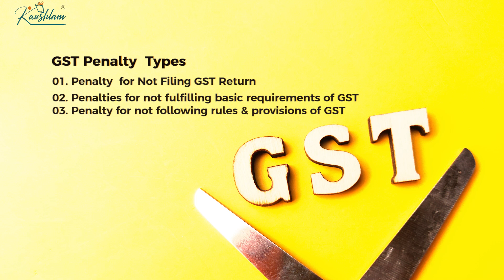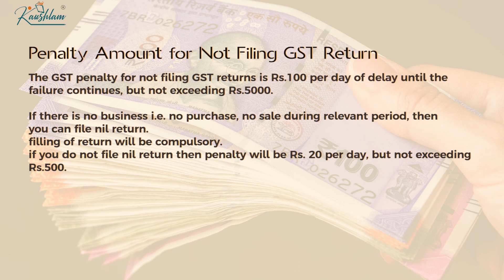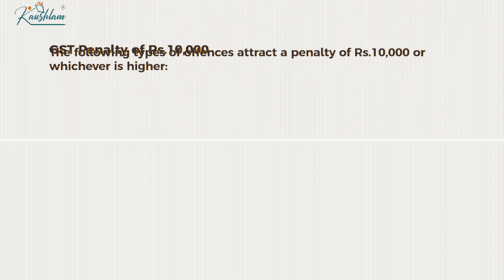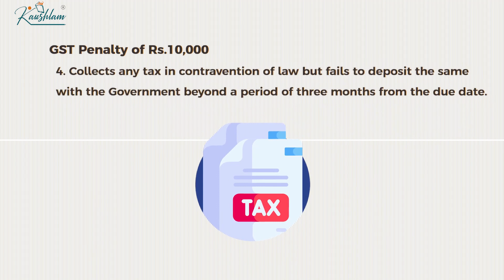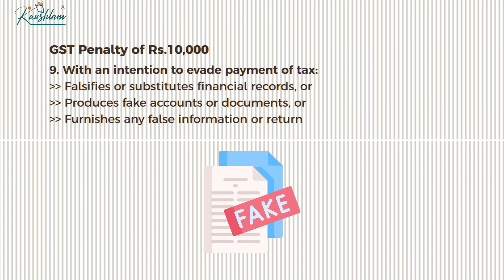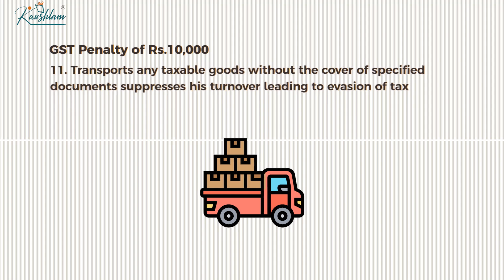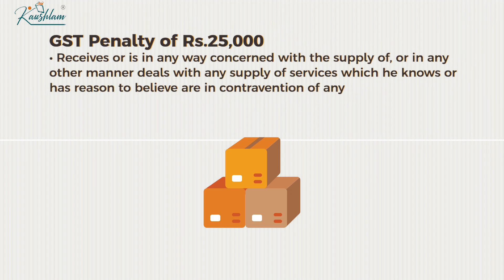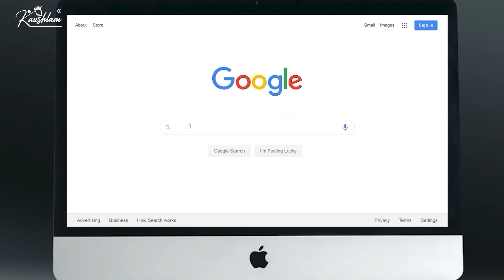GST Penalty Amount for Different Types of Offence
Section 122 of the GST Act provides for different types of penalty for offences under GST. Based on the type of offence, the amount of penalty and the type of penalty varies. In this article, we look at the GST penalty amount for different types of offences.
Penalty Amount for Not Filing GST Return
The GST penalty for not filing GST returns is Rs.100 per day of delay until the failure continues, but not exceeding Rs.5000.
After the levy of penalty, if any entity having GST registration continuously fails to file GST returns, the GST registration would be cancelled and all the amount due would become payable, as assessed by a GST Officer.

Download Kaushlam App for more interesting updates/videos and skilled-based courses.